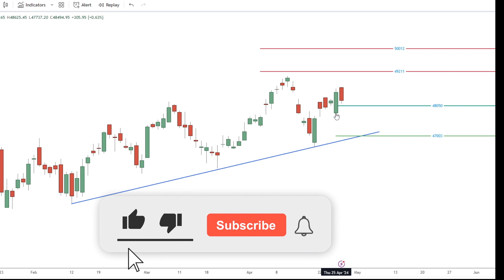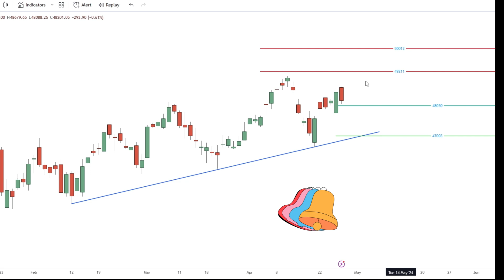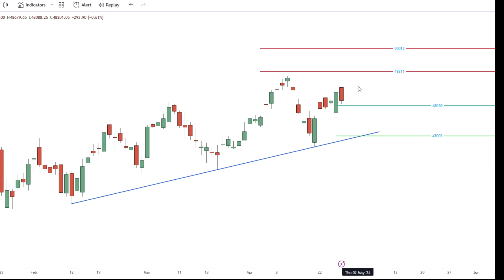There is no way on earth BankNifty is going to 50000!